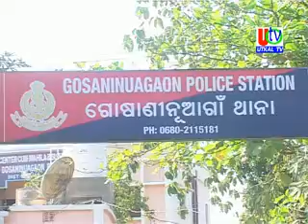20 02 2019 UTv News Attack & Theft Case 3 Accused Arrested By Gosaninuagaon PS